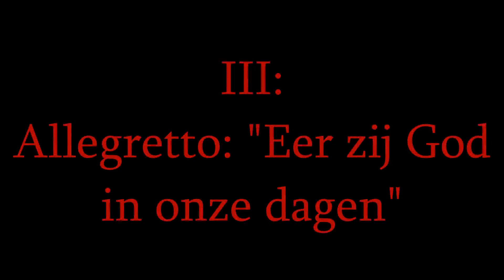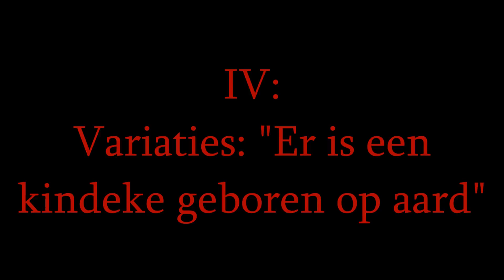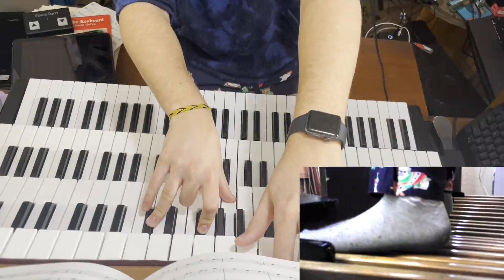Kerst-Suite - Willem Hendrik Zwart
This suite is full to the brim with Christmas hymnody and Dutch color. Each movement brings out a new color in the music, which is seen throughout the piece. It begins with a majestic Fantasie, quoting the hymns "Hark the Herald Angels Sing" and "From Heavn' Above to Earth I Come." Next is a trio quoting the Dutch Christmas Hymn "Ere zij God" or "Glory to God." The third movement is an Allegretto on "Angels we have heard on high." The final movement, which is my personal favorite, is a set of 5 variations on the children's song "Er is een kindeke geboren op aard," which translates into "A Baby Has Been Born on Earth."

This was played on WH Zwart's own organ, the Hinsz organ in the Bovenkerk in Kampen, where he served as organist for many years.

Chapters:
0:00 | I: Fantasie “Hoor de Eng’len zingen d’eer”
5:23 | II: Trio “Ere zij God”
8:30 | III: Allegretto “Eer zij God in once dagen”
10:53 | IV: Variaties “Er is een kindeke geboren op aard”